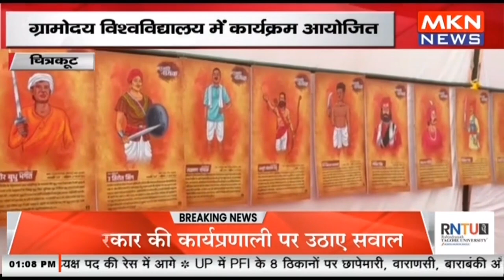चित्रकूट - ग्रामोदय विश्वविद्यालय में कार्यक्रम आयोजित, जनजाति नायकों की लगाई प्रदर्शनी